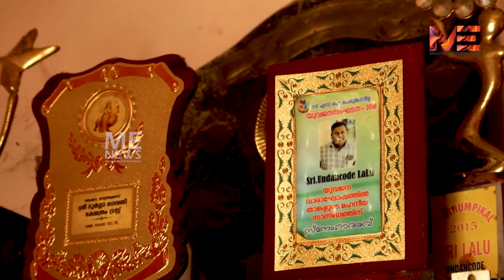പാമ്പുകളുടെ കളിത്തോഴൻ ലാലു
MalayalamExpressNews MEN പാമ്പ് പിടുത്ത മേഖലയിൽ പ്രസിദ്ധൻ ആയികൊണ്ടിരിക്കുന്ന വ്യക്തി ലാലു. നെയ്യാറ്റിൻകര സ്വദേശി. ഇതുവരെ അയ്യായിരത്തോളം പാമ്പുകളെ പിടികൂടി.